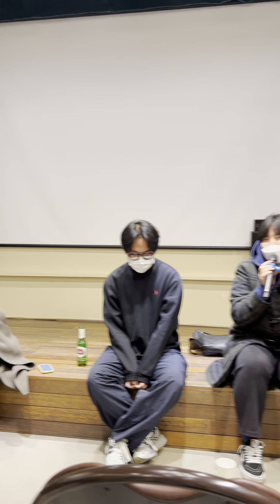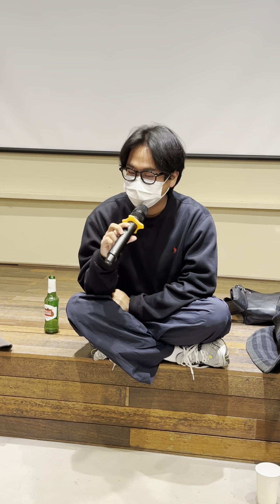센트럴파크 월간단편11월 강진아 배우님 모더레이터 - 젖꼭지,반신불수가족,보강촬영